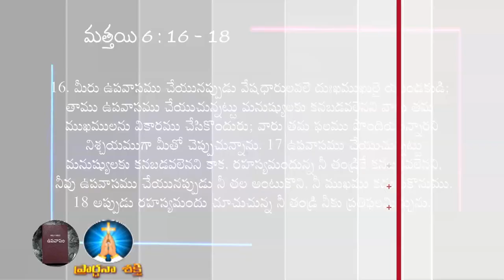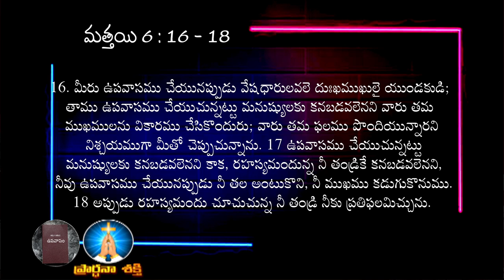17 03 2022 Rt. Rev. T.S Kanaka Prasad (Former Bishop of Medak Diocese)